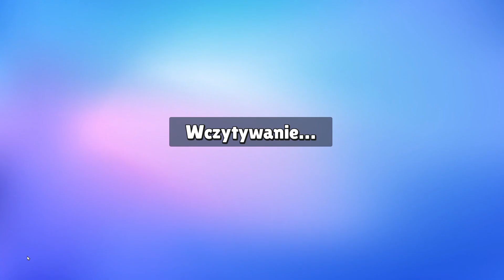Gram w Stumble Guys i próbuje drugi raz wygrać grę.